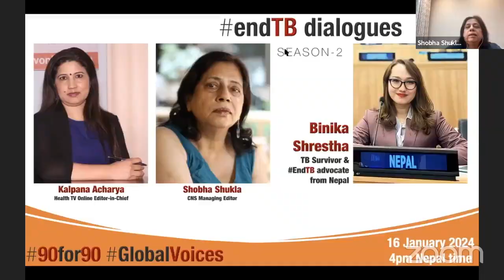When problem (TB) is in grassroots & communities, then why are programmes not centred there?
LIVE ⭐️ Journey from PAIN to STRENGTH ⭐️ When problem (TB) is in the grassroots and communities, then programmes should also be centred at the grassroots and communities. BRING LABORATORIES CLOSER TO THE PEOPLE AND COMMUNITIES says Binika Shrestha, TB survivor and EndTB advocate from Nepal who was on panel at EndTBdialogues.

"At the age of 18, I fought and overcame tuberculosis, becoming a TB survivor. In a society like Nepal, where stigma surrounding TB still exists, it took immense courage for me to openly acknowledge my past battle with this disease. The journey from pain to strength has been a profound and transformative experience for me" shares Binika.

🔶 Binika was in conversation with Nepal's Health TV Online's Editor-in-Chief Kalpana Acharya, and CNS Managing Editor Shobha Shukla. Both of them are also on the board of Global AMR Media Alliance (GAMA) and Asia Pacific Media Alliance for Health and Development (APCAT Media).